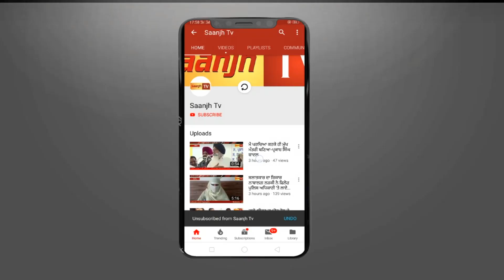ਫਗਵਾੜਾ ਵਿਖੇ ਅੰਗਹੀਣ ਤੇ BLIND UNION ਨੇ 13 ਤਰੀਕ ਨੂੰ ਧਰਨਾ ਲਾੳੁਣ ਦੀ ਦਿੱਤੀ ਚਿਤਾਵਨੀ